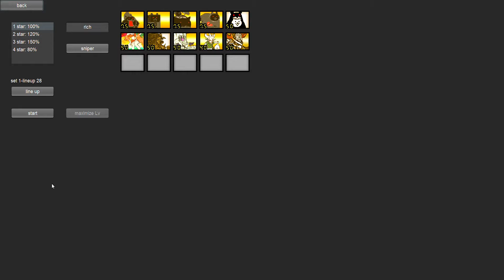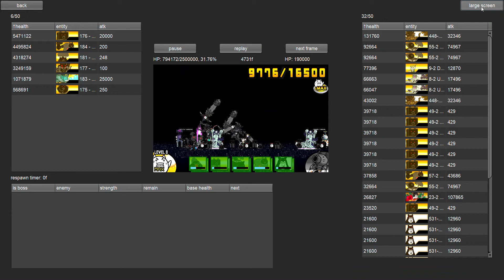Clan of the Darkness - Darkest of the Dark (Merciless+) | BCU v5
that took me like 25 tries holy cow